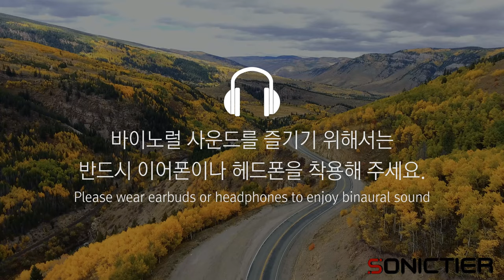Before And After: Eine Kleine Nachtmusik